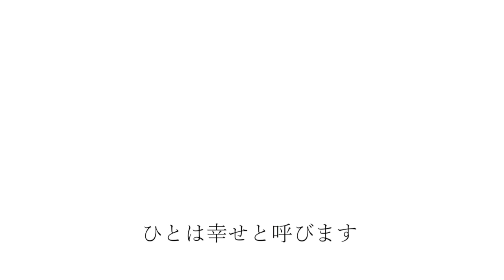竹下アツシ 糸 レッスン用 [Plugless 440hz]